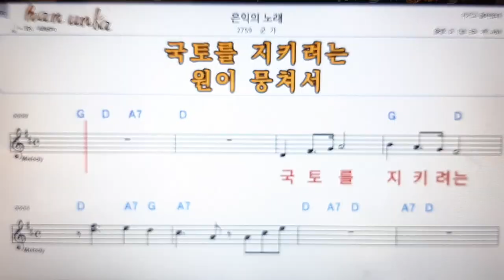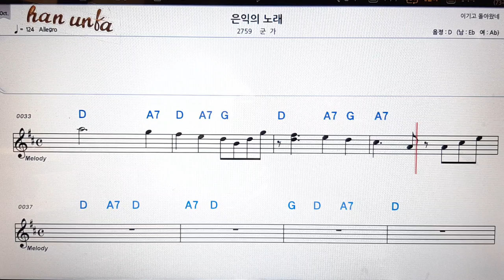은익의 노래/군가👍노래 반주, 코드 악보,가라오케💋Karaoke*Sheet Music*Chord*MR